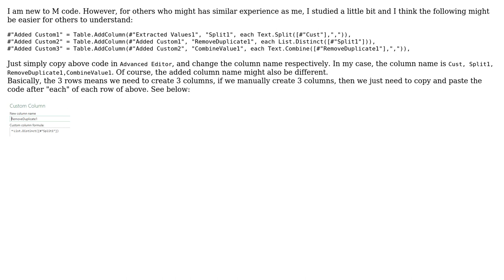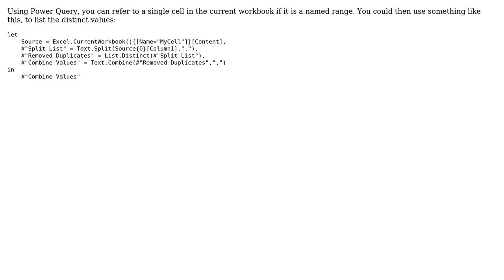HOw do you remove duplicate values from a single excel cell (2 Solutions!!)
HOw do you remove duplicate values from a single excel cell

With thanks & praise to God, and with thanks to the many people who have made this project possible! | Content (except music & images) licensed under CC BY-SA | Music | Images & others | With thanks to user Olly user Fei Lau user anishmbait and the Stack Exchange Network Trademarks are property of their respective owners. You are responsible for your own actions.